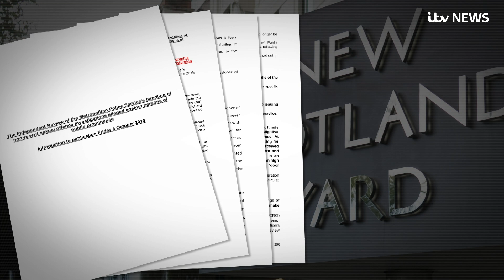Met Police searches of Westminster sex ring accused homes 'unlawful' | ITV News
The Metropolitan Police "unlawfully obtained" search warrants to investigate victims wrongly accused of being involved in a VIP paedophile sex ring, a damning report has found.

Carl Beech, known as "Nick", made a series of false allegations against former politicians, which were then followed up by the Metropolitan Police.